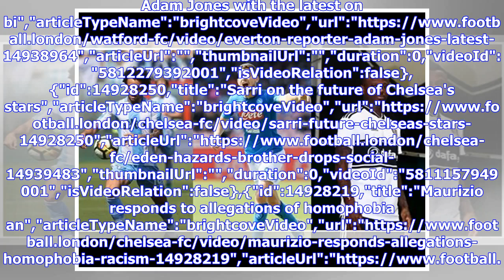Transfers live: Arsenal ace linked with Roma, Man United set £89m price tag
Twitter reacts as Chelsea confirm Conte has left the club","keywords":"","duration":0,"uploadDate":"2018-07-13T09:40:51Z","seo":{"publisher":{"@type":"Organization","name":"footballlondon","url":" Bage","sourcedBy":"","contentVertical":"Undefined","clearance":"Network","source":"06bef9c772ff856fcdfb6f8f237b9c80","sourceUrl":"...